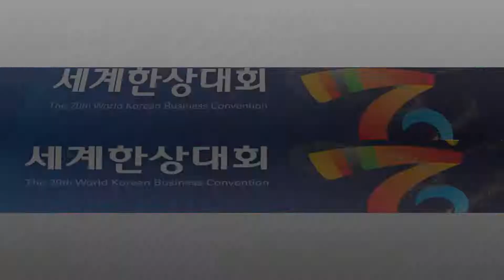[홍보영상]세계한상(韓商)대회/위대한 한상20년 세계를 담다.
제20차 세계한상대회
The 20th World Korean Business Convention
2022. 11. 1(화) ~ 11. 3(목)
울산전시컨벤션센터(UECO)
- 주최 : 제외동포경제단체
- 주관 : 제외동포재단, 울산광역시, 매일경제신문 MBN
- 후원 : 외교부, 기획재정부, 법무부, 행정안전부, 농립축산식품부, 산업통상자원부, 중소벤처기업부, 한국관광공사, 대한상공회의소, 전국경제인협회, 한국무역협회, 중소기업중앙회, 한국경영자총협회, 한국중견기업연합회.

| 한상(韓商)이란? |
   :  한민족 혈통(국적불문)
   :  상공, 무역, 금융, 외식, IT, 법조, 의료 등 전 분야 경제활동 종사자

| 세계한상대회는? |
   :  세계한상대회는 매년 세계 각지의 재외동포 경제인들과 국내 기업인들이 자율적으로 참여하여 상생의 글로벌 네트워크를 구축하고, 한민족 경제영토를 넓혀 나가는 국제 비즈니스의 장입니다. 2002년 제1차 세계한상대회를 시작으로 2022년 제20차 세계한상대회에 이르기까지 매년 성황리에 개최되고 있으며 세계 한상들의 소통의 장으로 그 역할을 충실히 수행해 나가고 있습니다.

| 세계한상대회의 프로그램 구성은? |
   :  한상네트워크의 발전과 강화를 위한 교류 프로그램
   :  국내기업의 해외 진출과 판로를 개척하는 스타트업 피칭대회·기업전시회·일대일 비즈니스 미팅
   :  국내·외 파트너 확보 및 시장정보 공유를 위한 세미나 및 컨퍼런스
   :  한상기업을 통한 청년 해외진출 지원